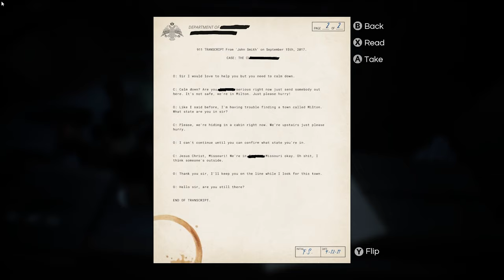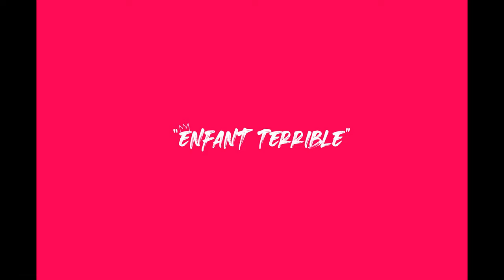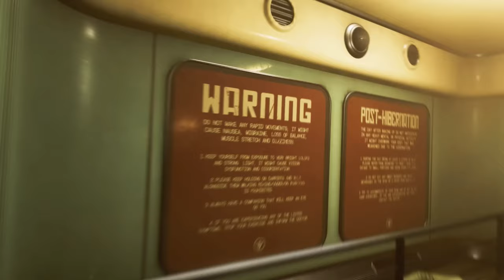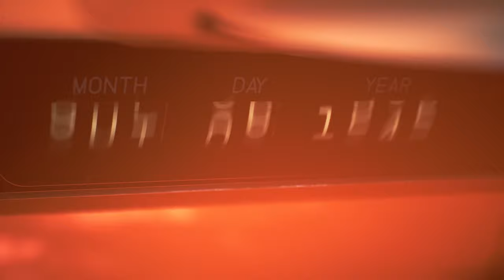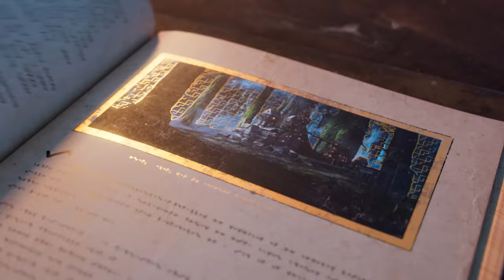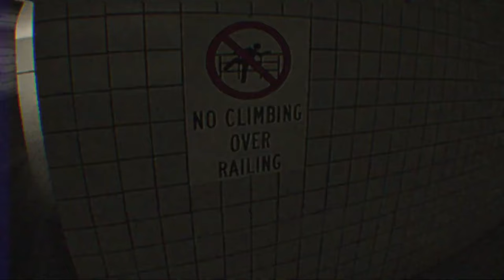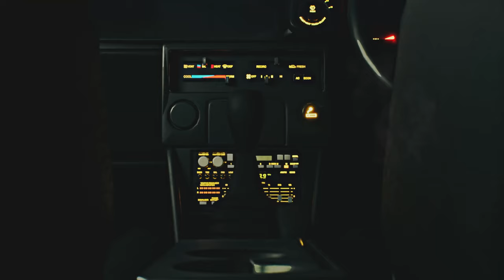Amazing FREE Unreal Engine 5 Games You Can Play RIGHT NOW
00:00 Robocop: Rogue City
01:30 Pine Harbor
02:13 The Talos Principle 2
03:13 Soulslinger: Envoy of Death
04:02 Unawake
05:07 Jusant
07:11 Forgive Me Father 2
08:14 Pneumata
09:57 The Invincible
11:20 The Thaumaturge
14:19 Kristala
16:13 The Awakener: Forgotten Oath
18:14 Dreamcore
19:19 Japanese Drift Master
20:39 American Arcadia